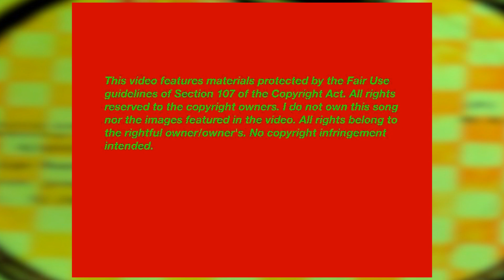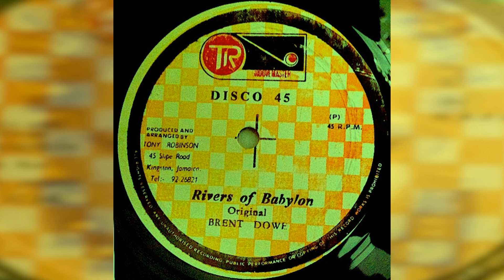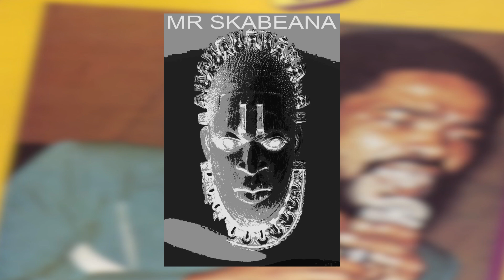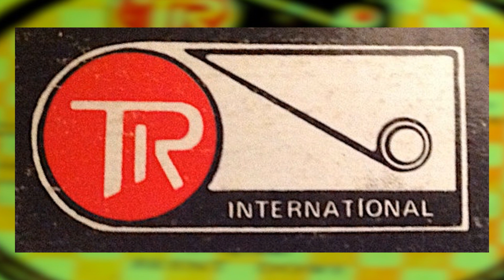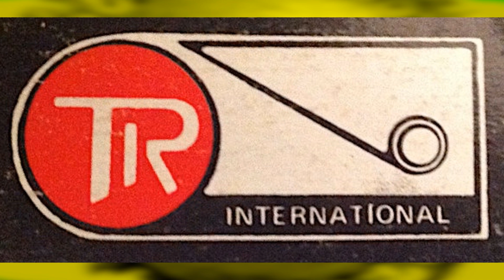Brent Dowe "Rivers Of Babylon", U Roy "Babylon River" Skabeana Mix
Tracks from a TR Groovemaster 12" produced & arranged by Tony Robinson